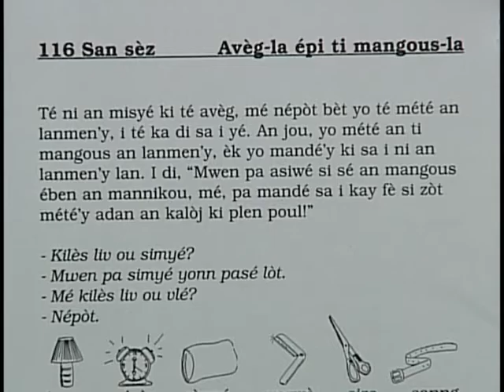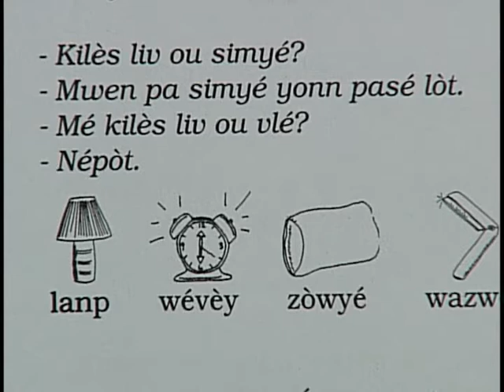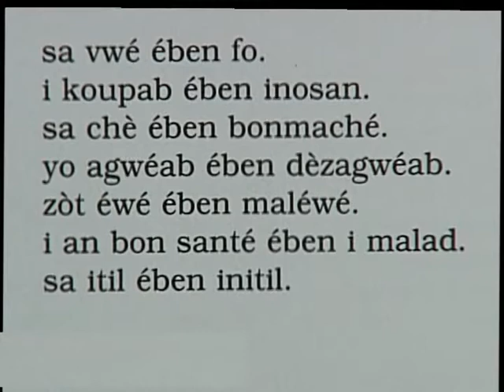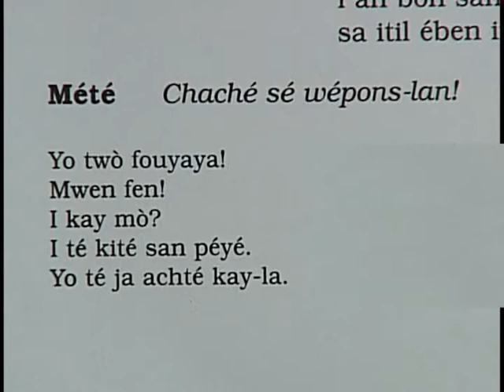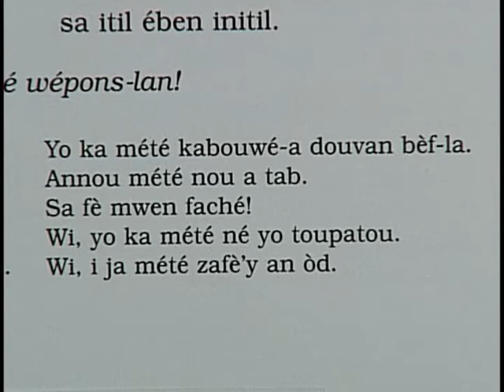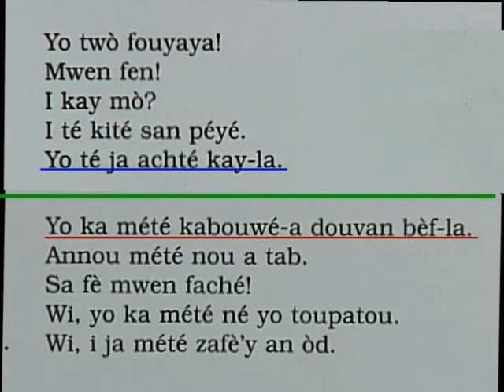Bonjou Sent Lisi ep.87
Avèg - Blind